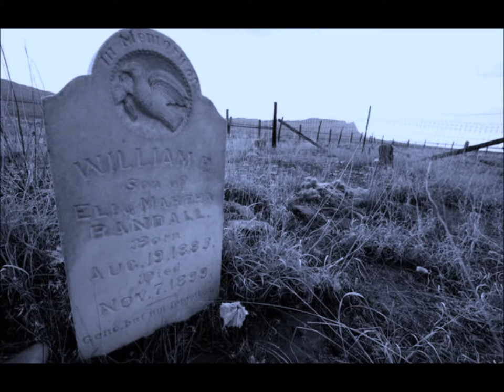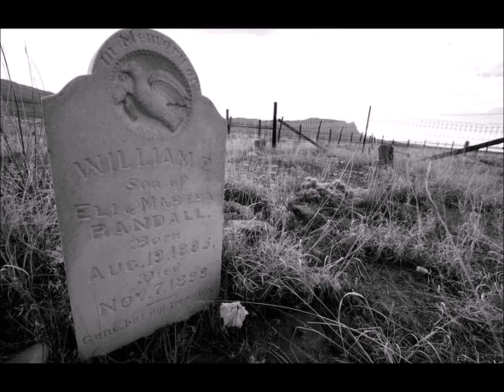Wolf reading- A Howling dust [Creepypasta reading] (Feelpasta Sad)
A howling dust
by
FlakyPorcupine

Read by Cuda man

Although there is no longer much to see here, at one point this town was very much alive. It was active when those of neighboring counties found that this small encampment housed gold in its caves.